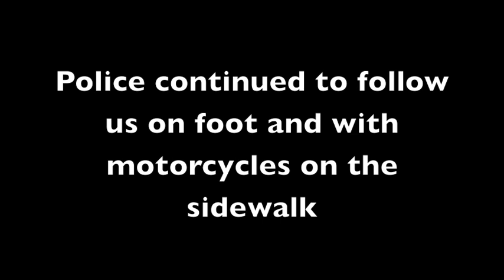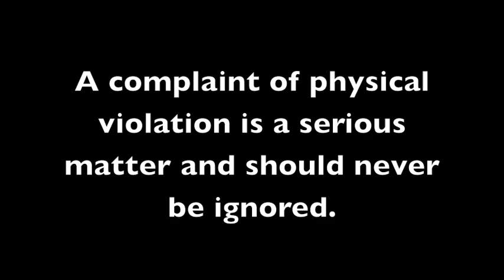Police Harass Occupy Richmond At Christmas Parade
Police harassment of Occupy Richmond at the Dominion Christmas Parade in Richmond, Virginia. We were handing out candy to the children and coal to the adults with literature explaining that Dominion Power, the parades sponsor is polluting the environment with coal, making millions off of it, and using that money to influence our elections. This is an instance of blatant harassment and intimidation, combined with some extremely inappropriate police behavior.